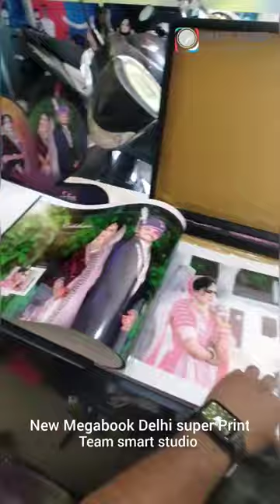new Megabook Delhi smart studio 9630144111